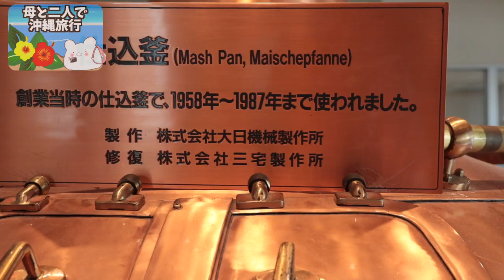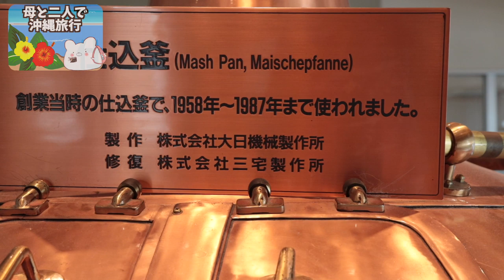【母と二人で沖縄旅行】念願のオリオンビール工場見学！ディズニー感満載のアメリカンビレッジ！ part4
3m✕3mブルーシート  500円